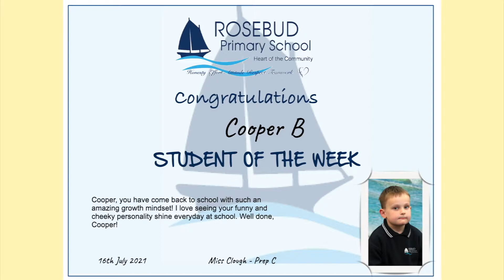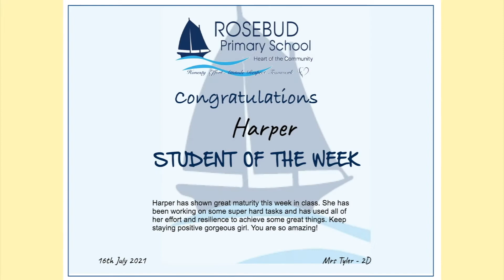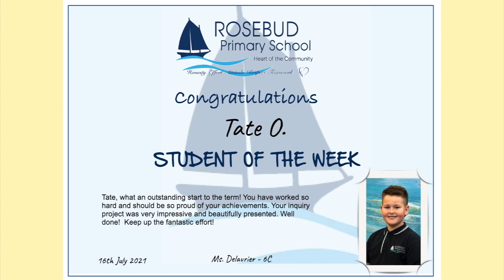Students of the Week Term 3 Week 1